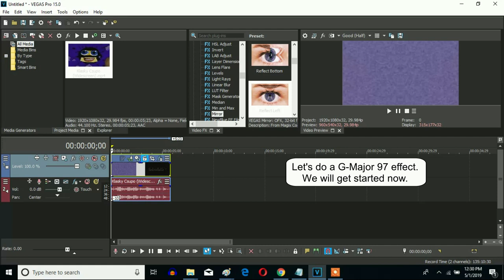How To Make G-Major 97 On Sony Vegas Pro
An original effect called G-Major 97.